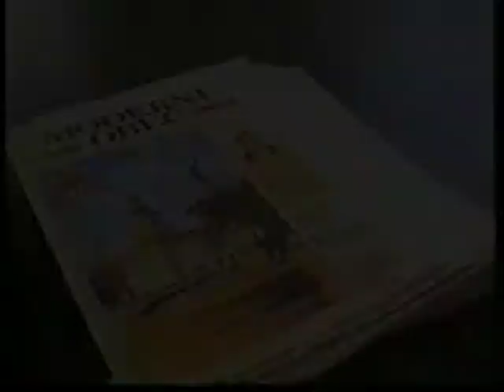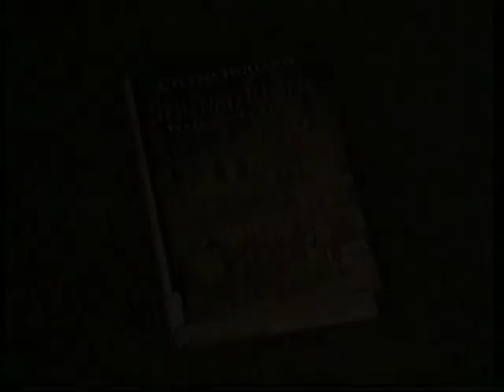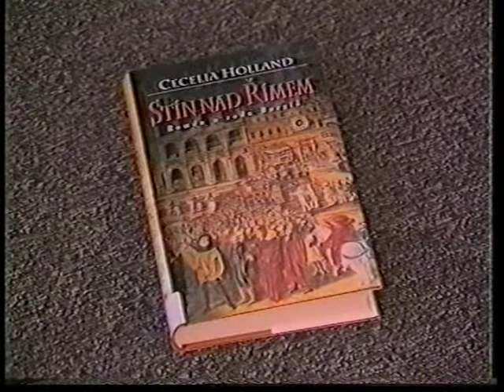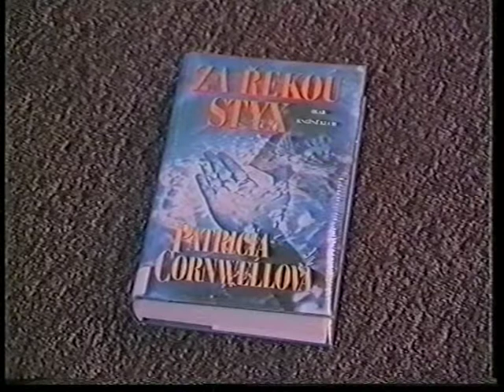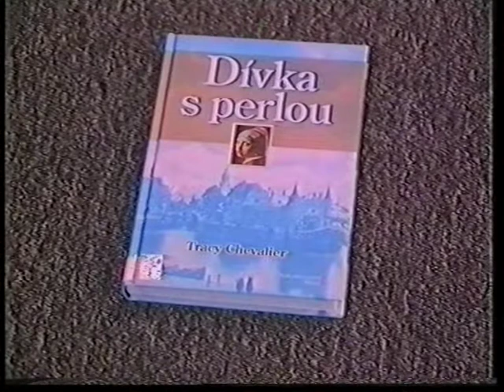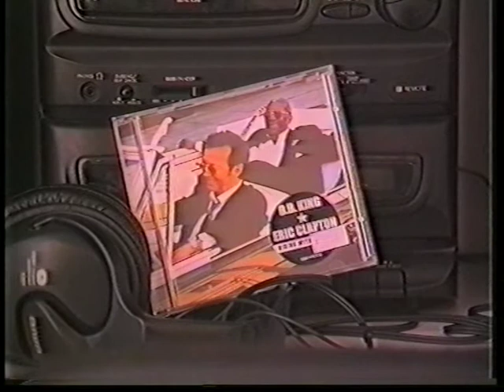Zprávy KTV Štětí 52/2001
Ze starostova stolu - starosta Antonín Böhm - rada
Školní jídelna Ostrovní po rekonstrukci
Nabídka knih a CD v Městské knihovně